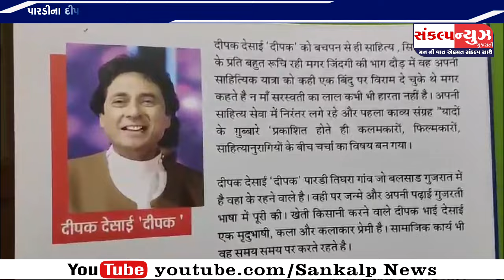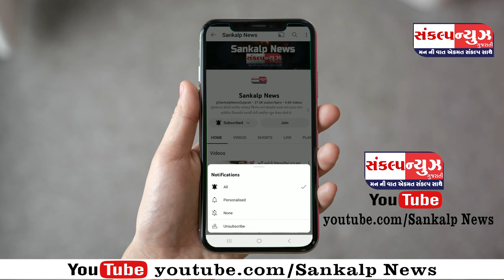પારડીના દીપકકુમાર દેસાઈ દ્વારા આગામી "ભારત પુત્ર મનોજ કુમાર" પુસ્તકના કવરપેજ નું મુંબઈ ખાતે વિમોચન